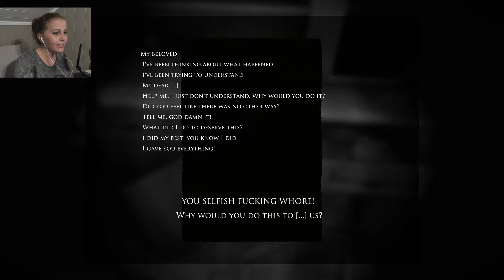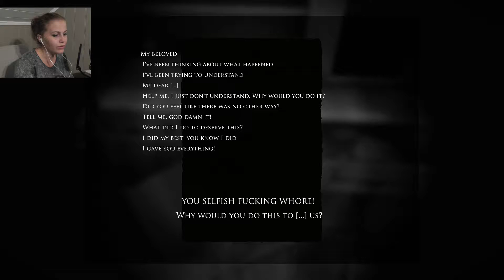I'M HOME, FATHER | Layers of Fear: Inheritance | Part 1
We're back in the old home of the artist's daughter. How much similar is she to her father, really? Is she not the daughter of a mad man and his dead wife? Or is she lucky enough to be spared from her fathers curse of madness and insanity? We'll see.